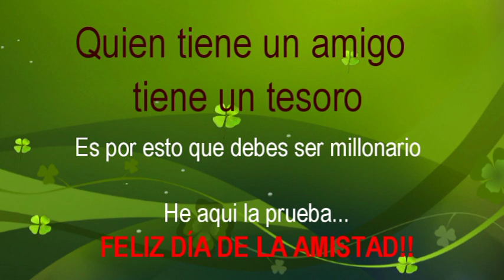Video dedicado a Mariano Martinez por el Día de la Amistad